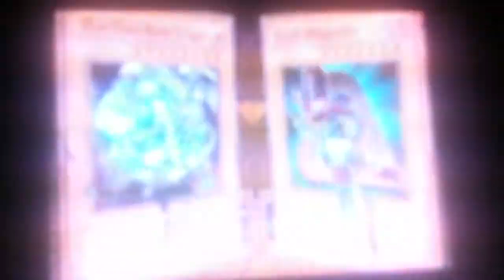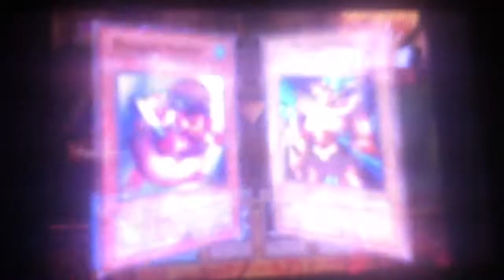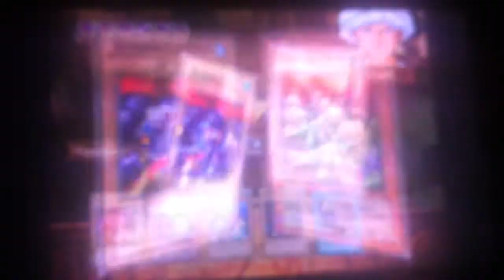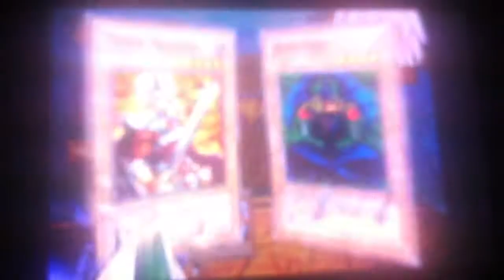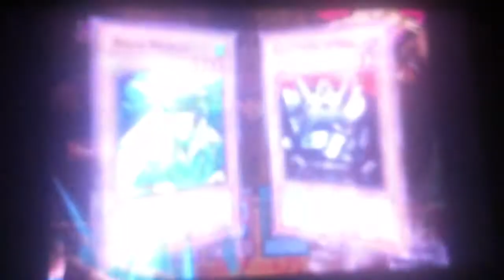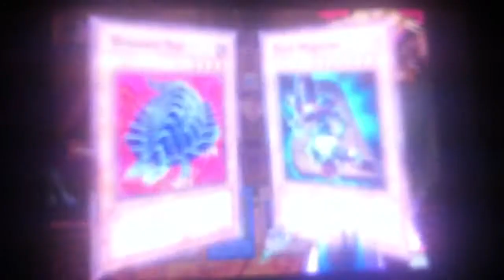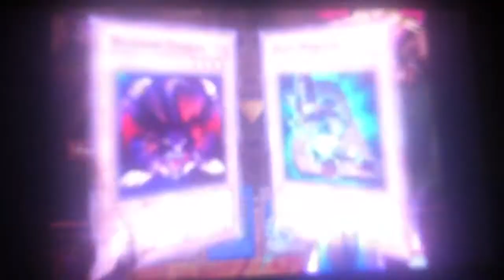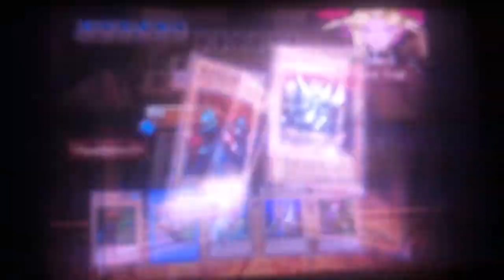Let's Play Yu-Gi-Oh The Dawn of Destiny! Part 14 - Tier 3 With Commentary! Flood vs. Yami Yugi!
This video was recorded on my cell phone and contains an update on our Progress in the game so far. Also, we start to take on Tier 3 and have an epic duel with the King of Games, Yami Yugi!  Will we win? Tune in to find out!  Also, sorry to all who prefer the HD with no commentary videos, but my capture was full on memory towards the end of the Tier duels.